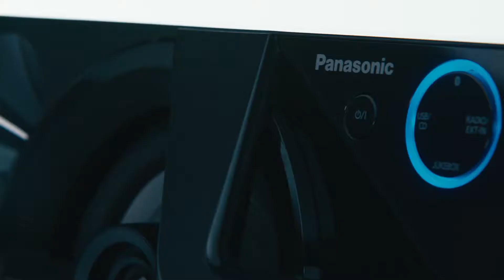100 años - Sistema de audio inalámbrico